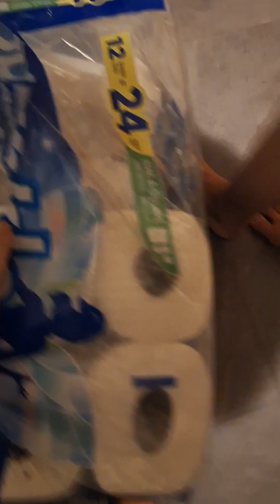July 9, 2024